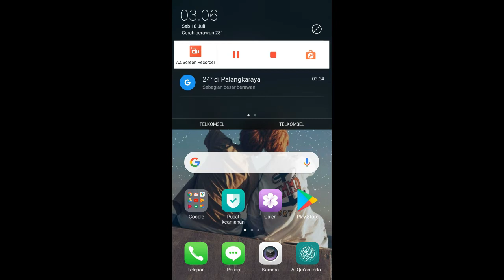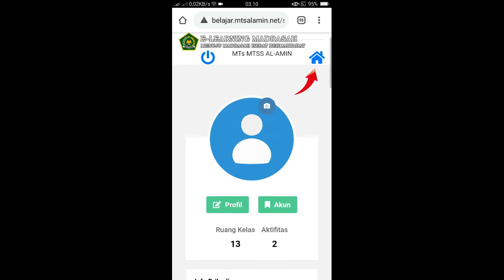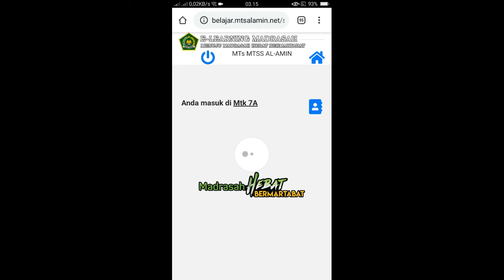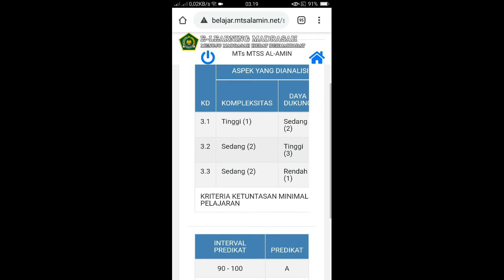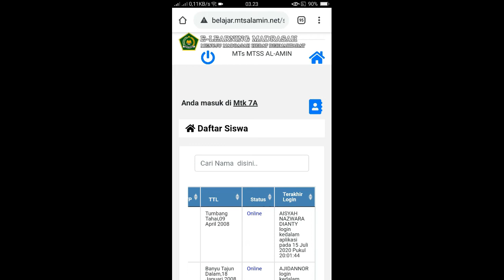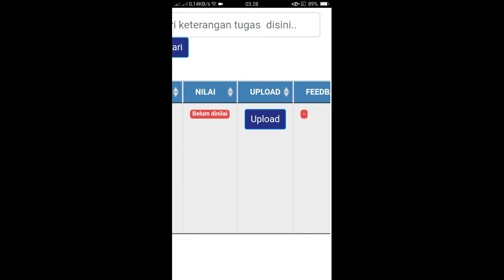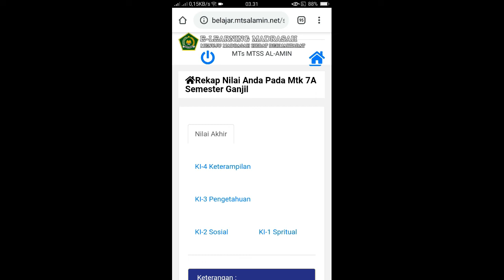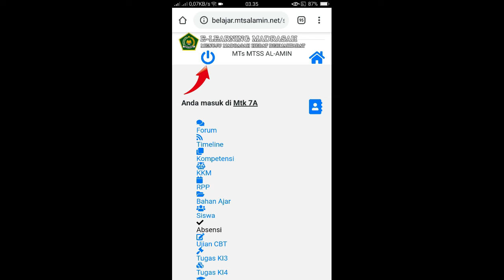TUTORIAL (PANDUAN) PEMBELAJARAN ONLINE UNTUK SISWA PADA ELEARNING MENGGUNAKAN HP (ANDROID)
Semoga dapat membantu siswa dalam pembelajaran online pada elearning madrasah menggunakan HP (Android).